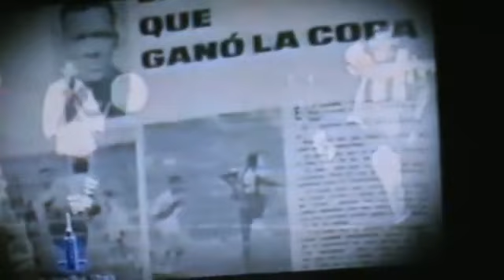todo alberto spencer!! la despedida de un grande de todos los tiempos!!!!!.mp4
ALBERT SPENCER TV